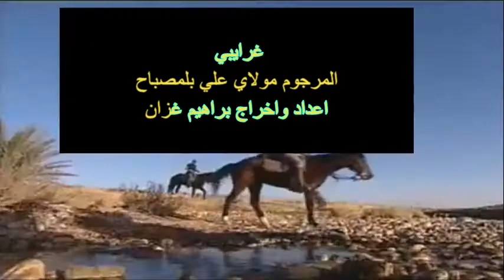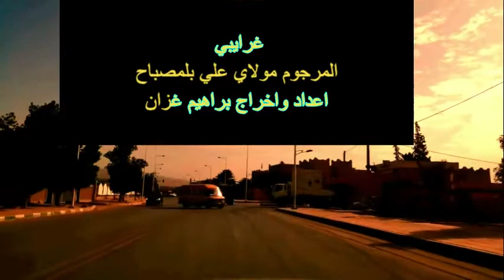سلسلة اعلام الرشيدية غرايبي مولاي علي بلمصباح GHRAIBI MYALI BELMASBAH MOULOUD LKAOUI ET ZGOUD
سلسلة اعلام الرشيدية  اغنية غرايبي لمولاي علي بلمصباح  عائشة الزكود مولود الكاوي
GHRAIBI5' MY ALI BELMASBAH MOULOUD LKAOUI ET ZGOUD